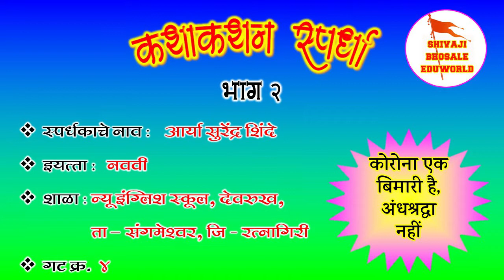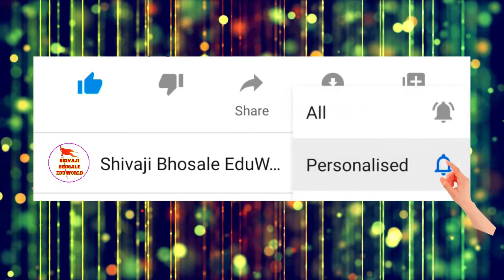आर्या सुरेंद्र शिंदे | राज्यस्तरीय | कथाकथन स्पर्धा | kathakathan | भाग २